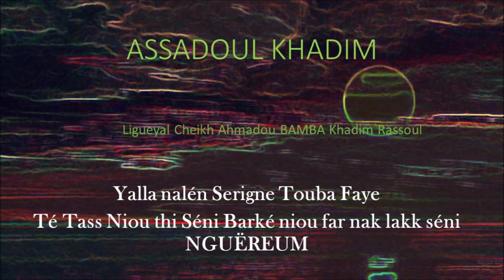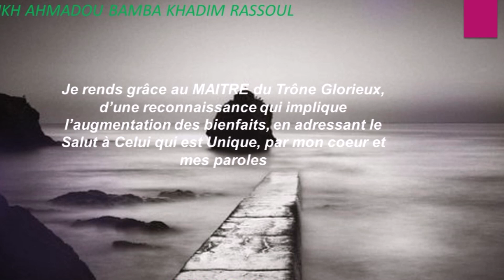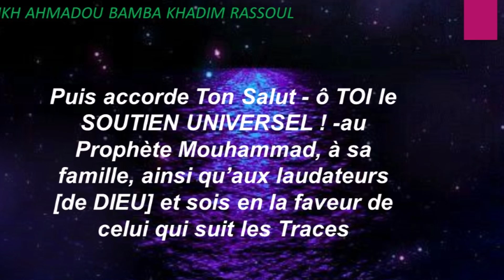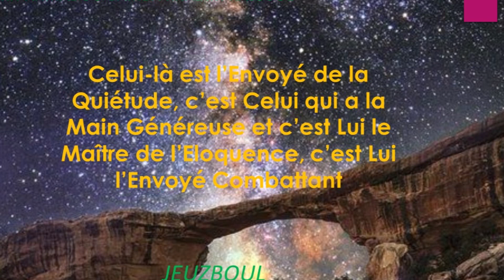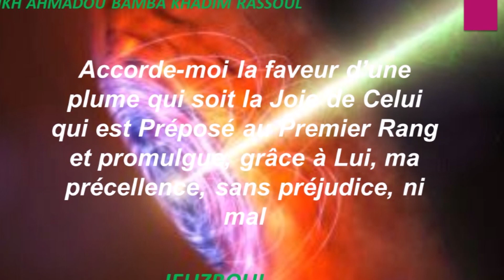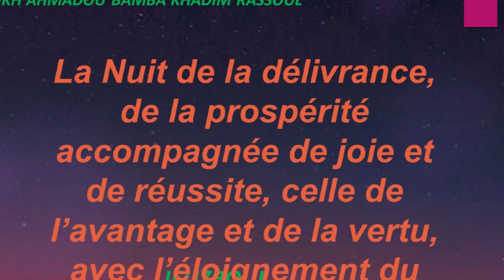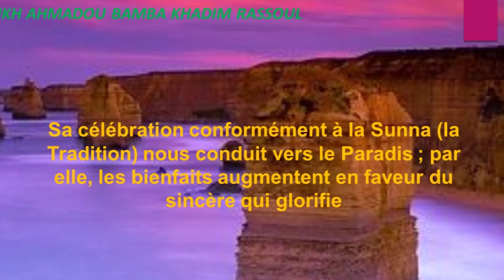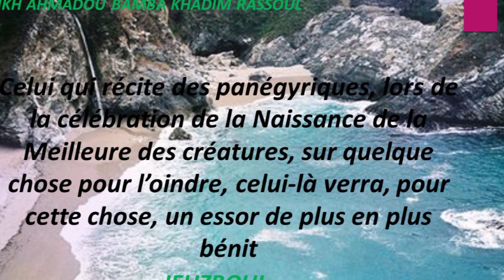KHASSIDA MAFATIHOUL JINAN - GASSAMA